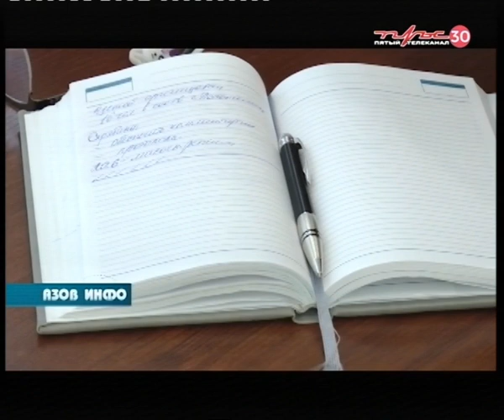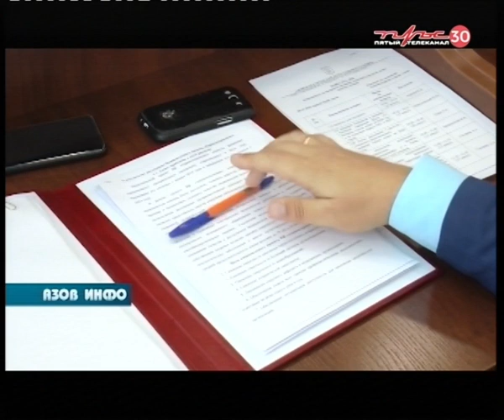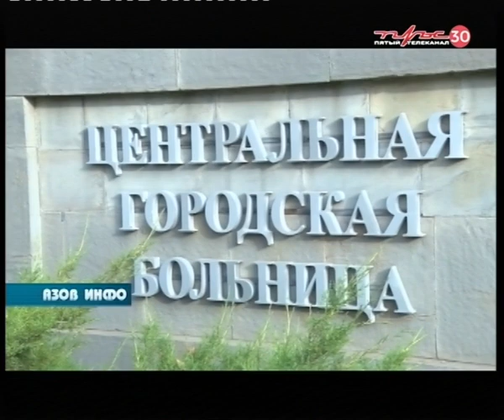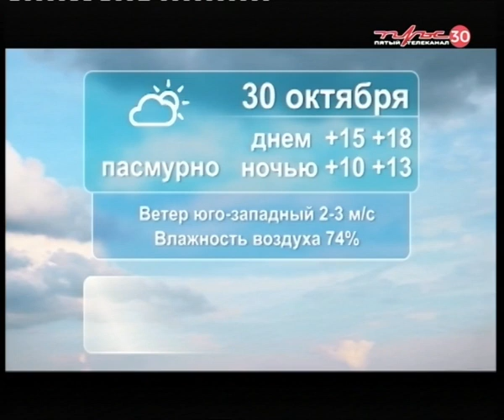29 10 20 Азов Инфо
В ПРОГРАММЕ:
Акция «Дышим вместе». Благодаря неравнодушным людям в азовском ковидном госпитале появились жизненно-важные медицинские аппараты.

Шумел камыш... Азовчане опасаются соседства с пожароопасными тростниковыми зарослями.

В Азове остаётся сложная ситуация с онкологическими заболеваниями.